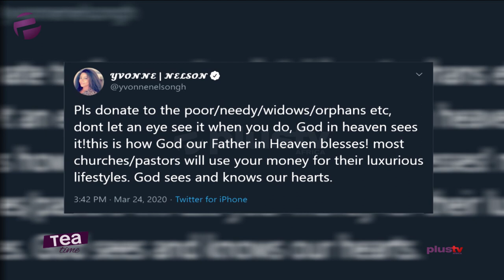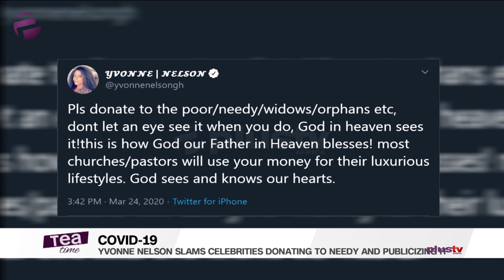Yvonne Nelson Slams Celebrities Donating To The Poor And Publicizing It